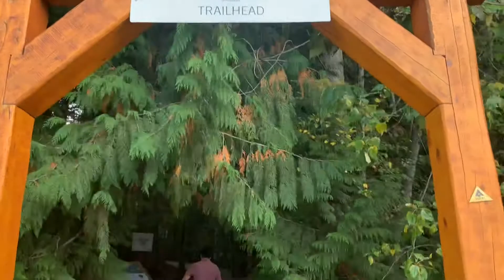Whistler mountain and Village British Columbia Canada travel.😊🍁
My first outing in Canada 🍁.. wandering and enjoying Whistler village and mountain